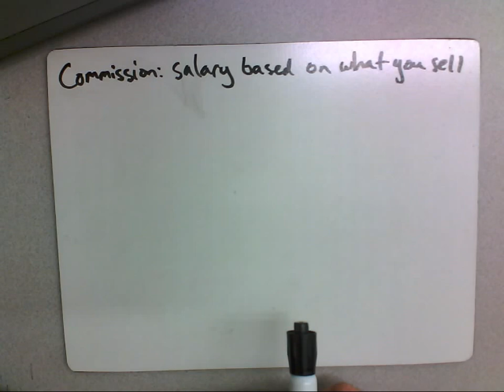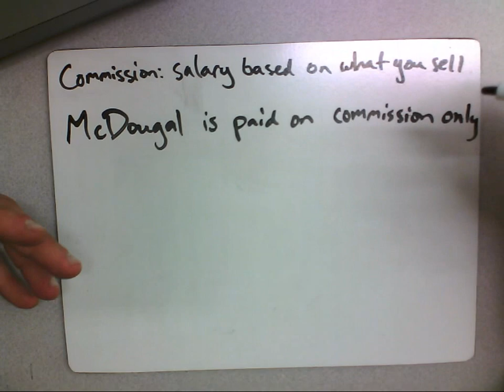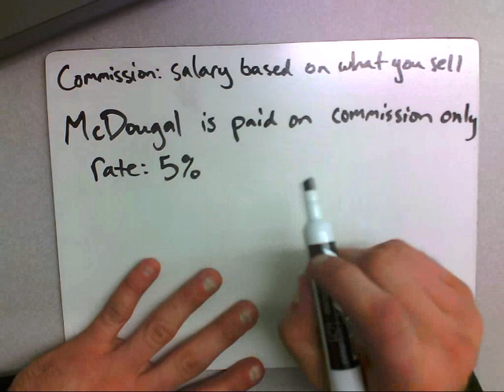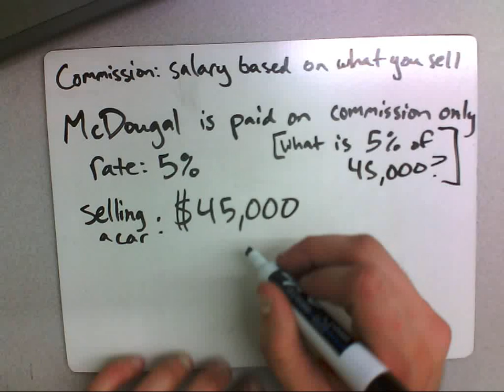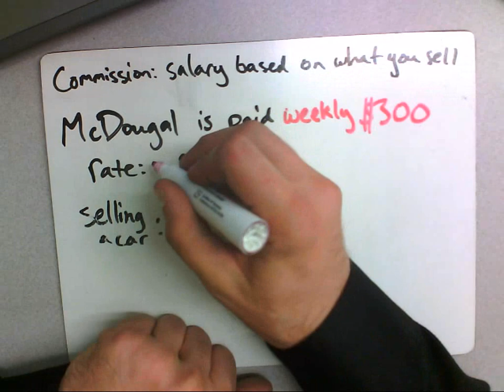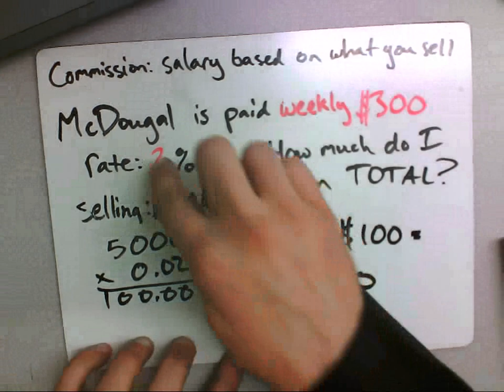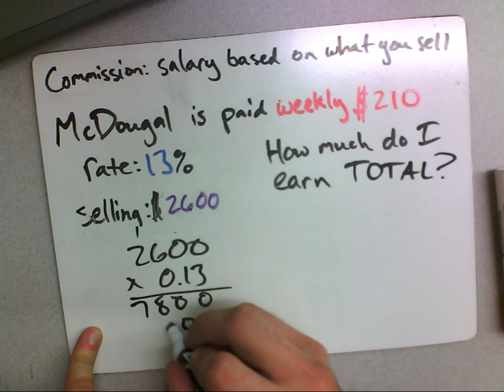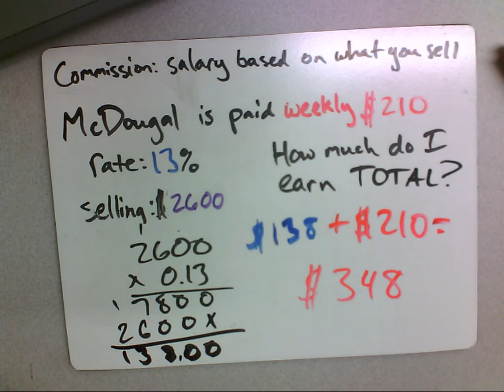Commission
How to calculate commission based on percentages of the item(s) being sold.